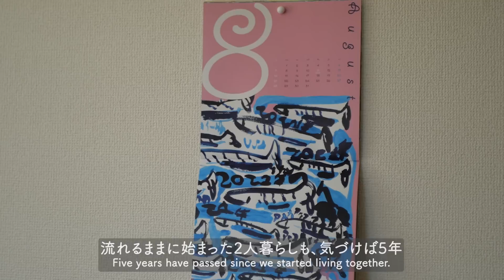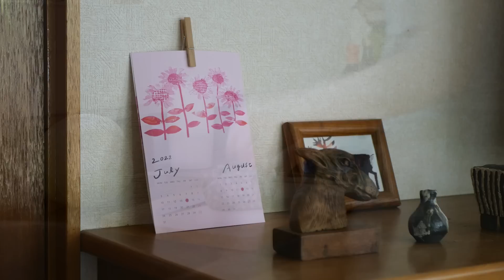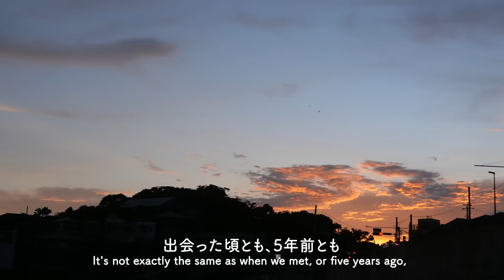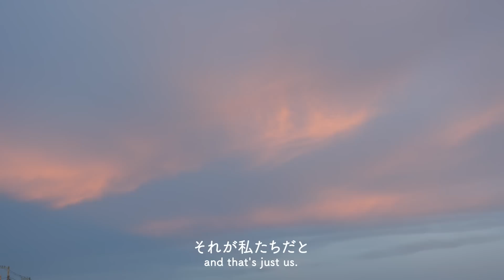sub【不安定な収入でも生きがいを失わずに暮らす】パートナーシップについて｜我が家の夏のごちそう｜30代鎌倉移住2人暮らし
少しでもお楽しみいただけますように。

登録後ベルのマークを押すと、新しい動画がUPされた時にお知らせが届きます。
コメント、いいね、動画のリクエストなどもいつでもお待ちしています。
またお会いできるのを、楽しみにしています！

Hope to seeing you again!

連載コラム「せきねめぐみの、肩の力を抜くごはん」
＠ヨガジャーナルオンライン
連載コラム「めぐみのひとつぶ」＠チャリツモ